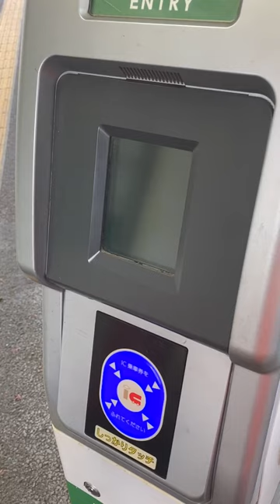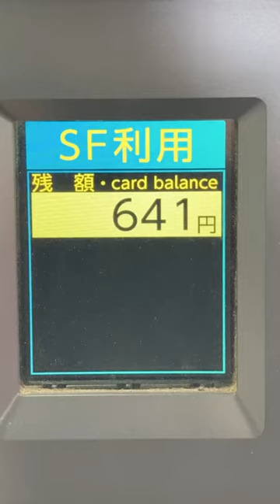JR東日本 IC専用簡易改札機 動作シーン集 鶴見小野駅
0:10 IC処理未了
0:16 入場記録のないカードを出場側にタッチ→入場記録無エラー
0:24 正常出場
0:37 ICカード以外のものが触れても反応するようになっていました
0:46 IC処理未了
0:52 期限切れのWelcome Suicaを入場側にタッチ→期限切れエラー
1:00 残高0円カードを入場側にタッチ→残高不足エラー
1:09 正常入場
1:18 入場した駅で出場→乗車駅下車エラー（IC入場サービス「タッチでエキナカ」は簡易改札機では利用できないようになってました）